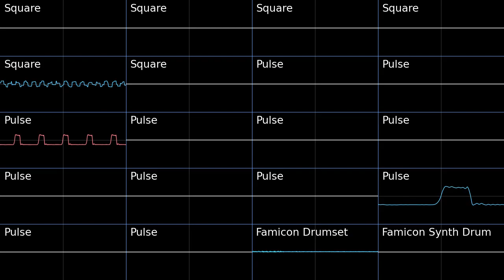Quillshroom Horrors (Past) - The Messenger PMD1 Soundfont Cover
PMD1 Synths are fun
Quillshroom Horrors (Quillshroom Marsh) Past- The Messenger
Pokemon Mystery Dungeon Blue Rescue Team Soundfont Cover